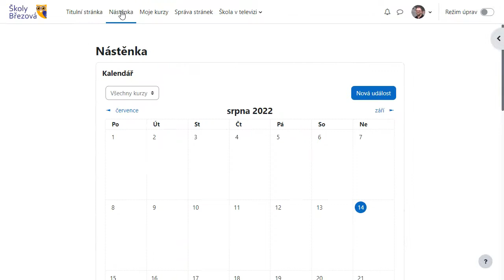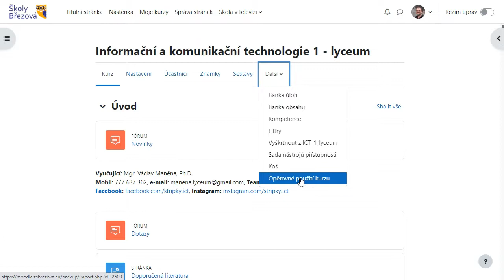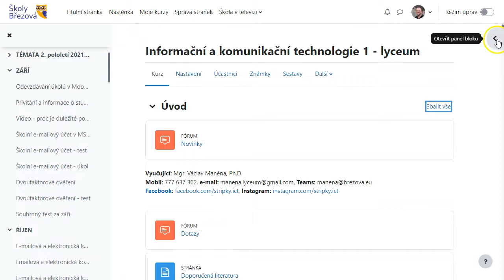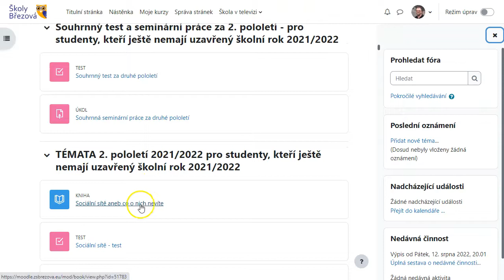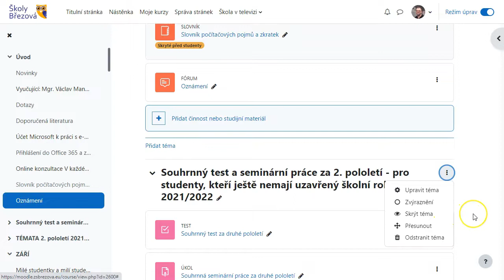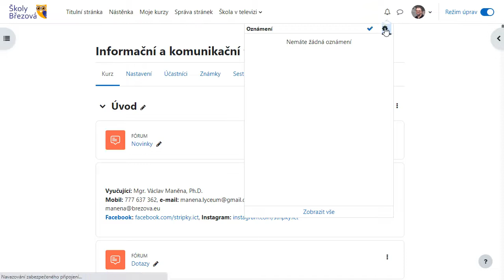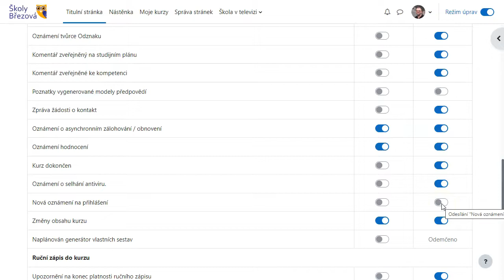Moodle 4: novinky a změny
Moodle používá od verze 4 nové uživatelské rozhraní. Video představuje hlavní novinky a změny z pohledu učitelů a žáků.